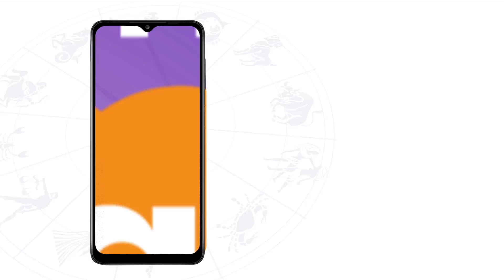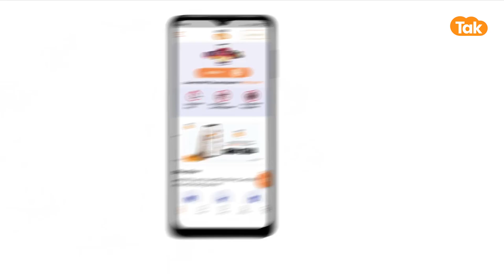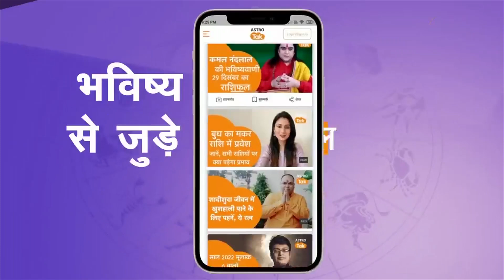कब आती है विदेश यात्रा में बाधा | Shailendra Pandey | AstroTak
कई लोग विदेश यात्रा या विदेश में बसने का सपना देखते हैं लेकिन हम सभी जानते हैं कि इस सपने को पूरा करना हमारे हाथ में नहीं होता है. आपने कई बार लोगों को कहते सुना होगा कि किस्मत में होगा तो विदेश जाने का भी मौका मिल जाएगा। किस्मत की ये बात कुंडली के ग्रहों और उनकी कुछ विशेष स्थिति पर निर्भर करती है. ज्योतिषशास्त्र के अनुसार अगर किसी व्यक्ति की कुंडली में विदेश यात्रा के योग हों तो उसे किसी ना किसी कारण से विदेश जाने का मौका मिल ही जाता है. ज्योतिष की मानें तो जब तक आपकी कुंडली में विदेश यात्रा के योग नहीं है तब तक इस दिशा में आपके सारे प्रयत्न विफल हो जाएंगे. तो आइए ऐसे में ज्योतिर्विद शैलेंद्र पांडेय जी से जानते हैं कि, कब आती है विदेश यात्रा में बाधा